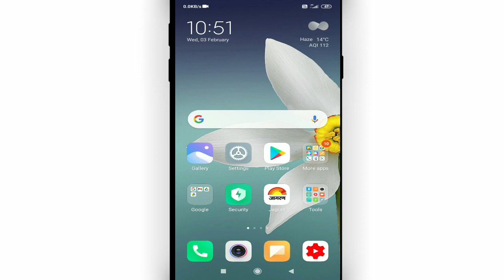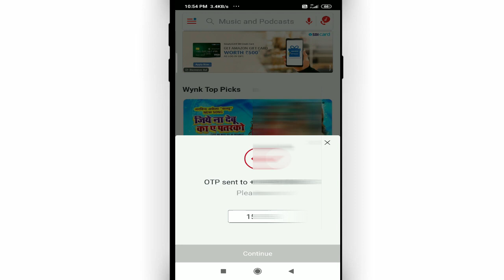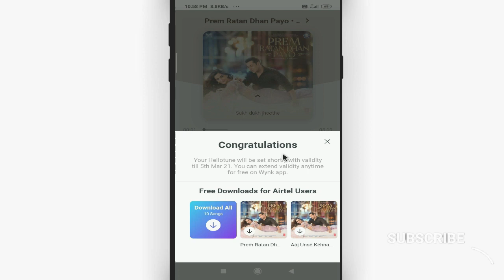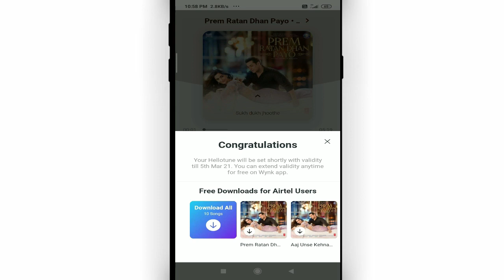how to set Airtel SIM mein caller tune